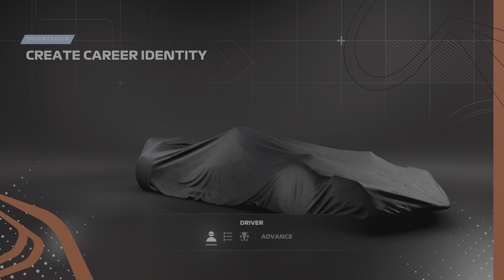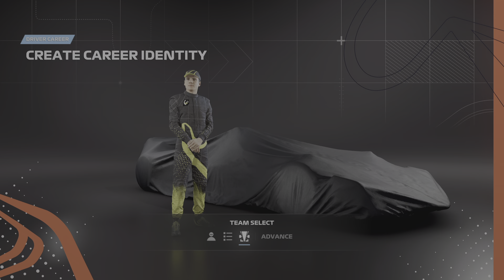F1 23 start up